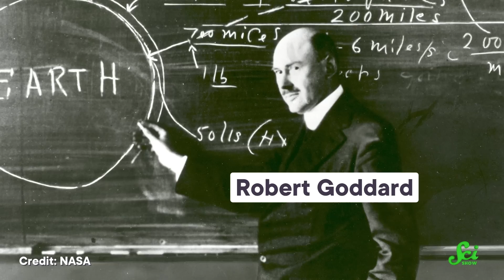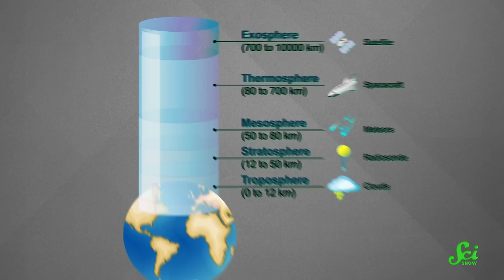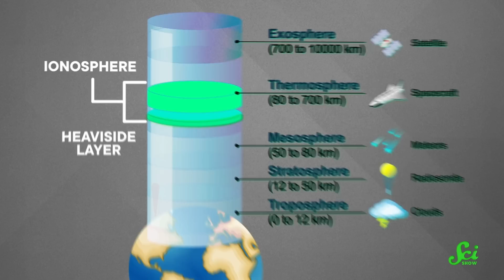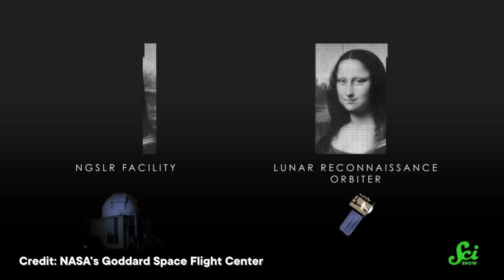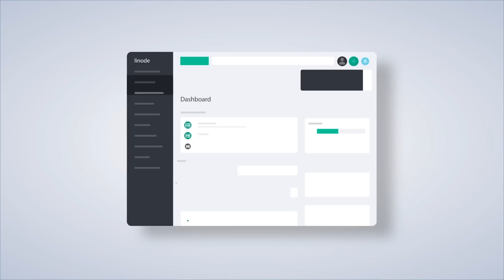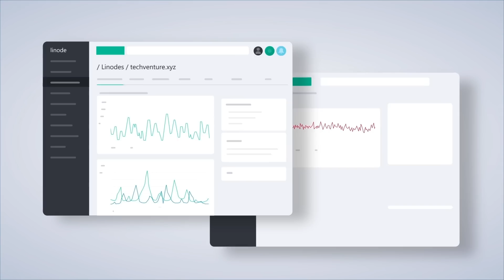What Are We REALLY Using Space Lasers For?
Ever since we started launching stuff into space, we've communicated with spacecraft (and astronauts) using radio waves. But over the past few decades, scientists have experimented with a new technique that could make things a lot more efficient: optical lasers.